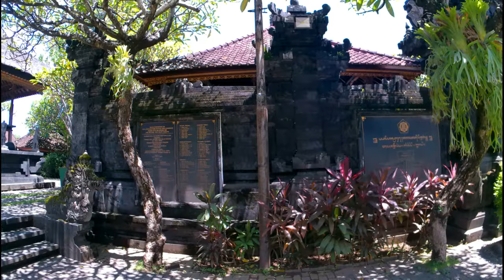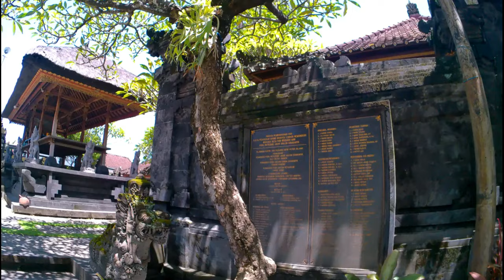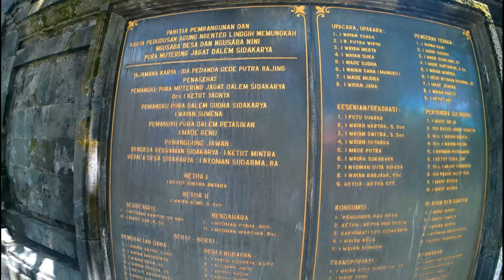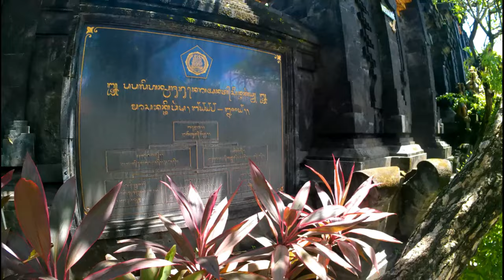Setelah Brahmana Keling Diusir Dalem Waturenggong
Kanal Bali Jani ~ Karena Tari Topeng Sidakarya merupakan pertunjukan seni sakral, maka pementasannya selalu terkait dengan upacara keagamaan yang sedang diselenggarakan. Pertanyaannya, sejak kapan dan mengapa Tari Topeng Sidakarya dipentaskan? Tari Topeng Sidakarya ada kaitannya dengan Brahmana Keling, seorang pandita yang berasal dari Jawa Timur. Beliau adalah putra Dang Hyang Kayu Manis atau cicit Mpu Baradah. Beliau disebut sebagai Brahmana Keling karena berasal dari sebuah daerah bernama Keling di Jawa Timur.